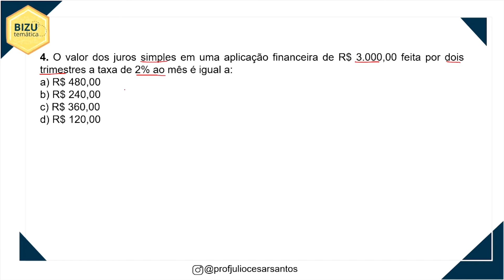Matemática Financeira - Juros simples #4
✅ Neste vídeo, resolvo 1 questão sobre o sistema de capitalização simples